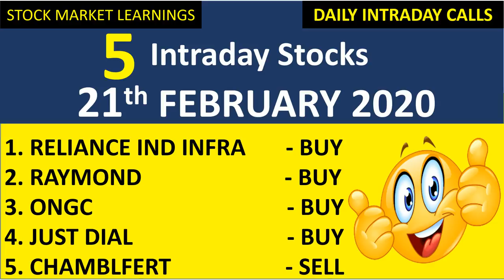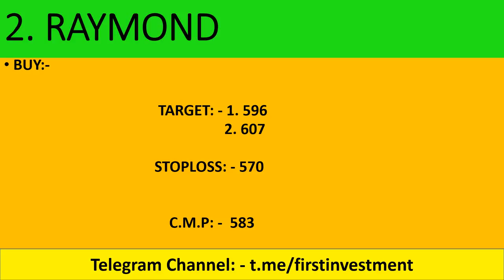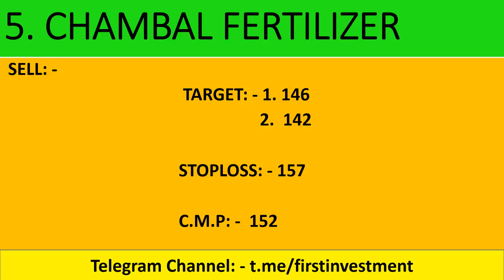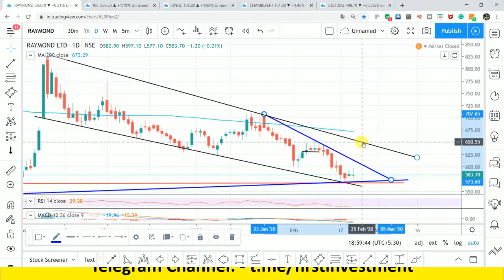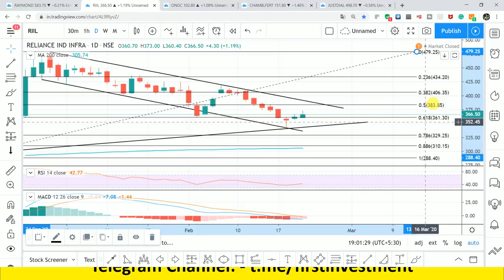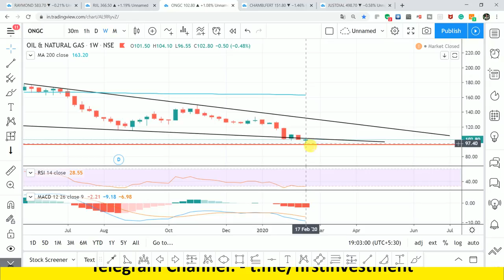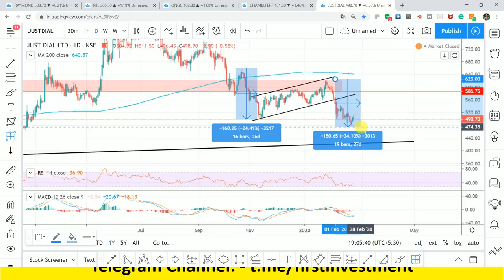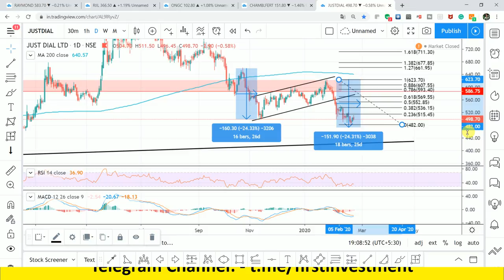Daily Intraday Calls For Tomorrow | 5 Jackpot Intraday Trading Tips | 21st February 20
MUST WATCH THESE VIDEO:

1. WHY IS MARUTI SUZUKI SHARE FALLING | GOOD STOCK AT CHEAP PRICE | MARUTI SHARE ANALYSIS |DONT MISS !!

2. AURO PHARMA NEXT TARGET | SWING TRADE | HOW MUCH UPSIDE  | GOOD NEWS | NEXT UPPER CIRCUIT EXPECTED

live nifty/ bank nifty OPTION TRADING and technical analysis for 21 FEBRUARY. 2020. also options strategy for "NIFTY/BANK NIFTY ".

1.  RAYMOND

2.  RIIL

3.  ONGC

4.  CHAMBLFERT

5.  JUST DIAL

Other Information !!